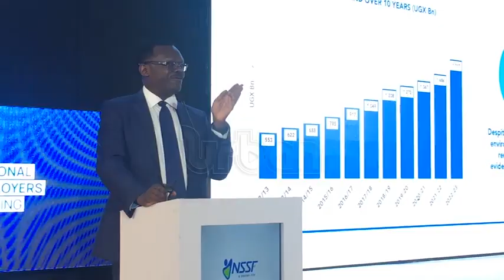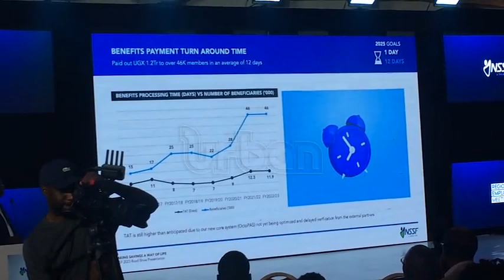NSSF pays shs122bn to Western region savers